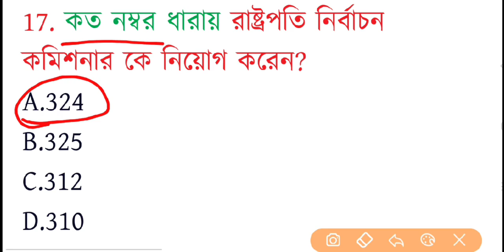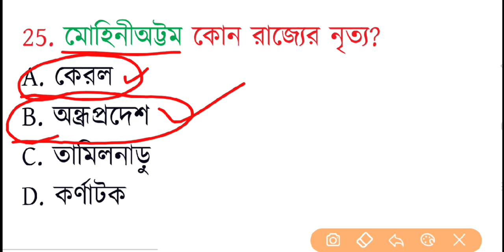🔥wbp constable & Lady Constable | GK Mock Test-11| wbp SI 2021 gk question |kp constable exam🔥